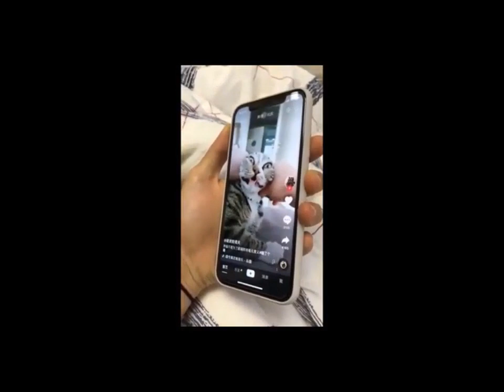Cute and funny cat moments,fails,cute kittens,Meowing,Ultimate Aww,laughing,definitive Laugh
Top 5 + Cats are awesome and super funny too.# Who doesn't like cats and kittens When they are so cute and lovely. Cat moments.TikTok funny videos, They make us laugh and feel happy. Just look how they play, sleep, fail, get along with other animals. Get their heads stuck in boxes,bags and more, make funny sounds ,react to mirrors and so much more. Kittens give to much cuteness. Sometimes they are so annoying but cudly. #3
But to see them play around and just do simply stupid things always brings out a big smile.they can also be small Thugs :) They will melt your heart with their adorable cuteness.